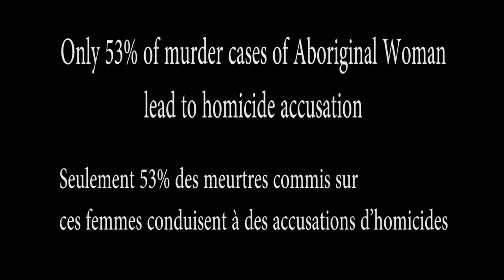1186 - Mustapio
This song and video is dedicated to the brave Algonquin Woman of Quebec facing the brutality of the S.Q (Quebec Police)

Thank you for speaking up!

Directed by Darrell McBride and Christian Leduc